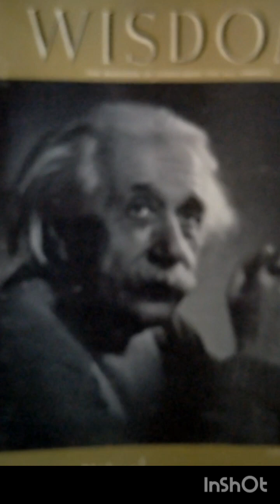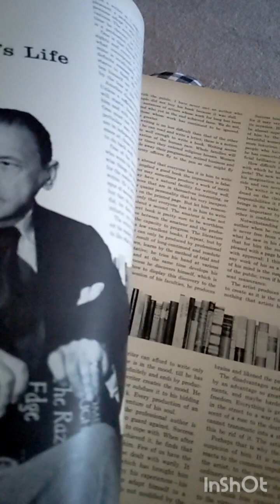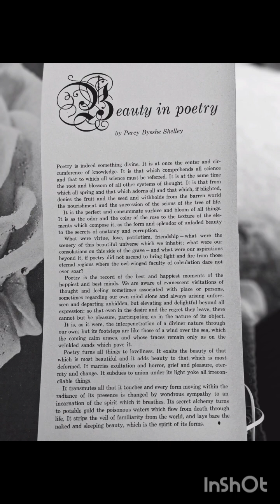"Beauty In Poetry" - a brief appreciation by Percy Bysshe Shelley